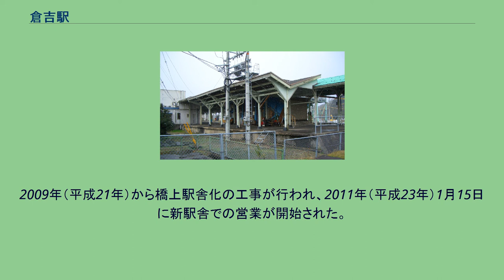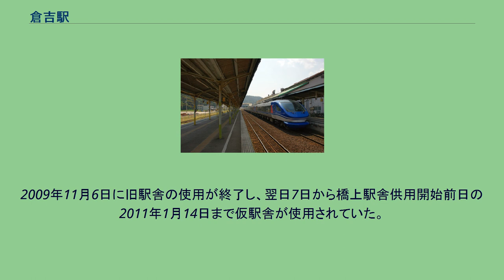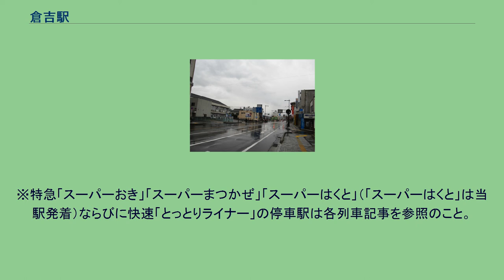倉吉駅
倉吉駅（くらよしえき）は、鳥取県倉吉市上井にある西日本旅客鉄道（JR西日本）山陰本線の駅である。
同市唯一の鉄道駅。
京都方面への特急「スーパーはくと」の始発駅となっており、全ての特急・快速列車が停車する。
倉吉市の中心部からは離れており、1912年から1972年の間は中心市街地にあった倉吉線打吹駅が倉吉駅を名乗っていた。
鳥取鉄道部が管理する直営駅である。
単式ホーム1面1線と島式ホーム1面2線、合計2面3線のホームを持つ橋上駅。
単式ホーム（3番のりば）と、島式ホーム（1・2番のりば）には橋上駅舎からそれぞれのホームに上り下り階段およびエレベーターが設置されている。
なお、橋上駅舎開業と同時に以前は駅南側から1～3となっていたのりばが駅北側から1～3に変更された。
倉吉駅の駅北側には使用されず放置された引き込み線が存在していたが橋上化への駅舎改築を前に全て撤去され、現在その敷地は駅北口駅舎及び駅前広場となっている。
このため当駅での夜間滞泊はホームを使って行われている。
自動改札機は設置されておらず、ICOCAなどのICカードは利用できない。
上記は2016年3月時点の運用である。
倉吉駅を始発・終着とする列車が多く、発着番線は適宜変動する。
当駅を跨いで運転される列車は行き違いや接続待ちのない限り、上下線とも3番のりばに停車する。
行き違いがある場合は、上り（鳥取方面行き）が2番のりばに入る形を取っている。
当駅で折返しとなる普通列車は主に1・2番（2番のりばは鳥取方面のみ）から発車する。
2009年（平成21年）から橋上駅舎化の工事が行われ、2011年（平成23年）1月15日に新駅舎での営業が開始された。
新駅舎は鉄骨造2階建て約1,400 平方メートルで、黒のタイルと茶色の格子を取り付けて倉吉の町並みを表現したデザインとなっている。
また、南北から駅舎へ階段・エスカレーターおよびエレベーターでの出入りが可能になり駅舎自体が南北の自由通路も兼ねる構造になっている。
各ホームには階段及びエレベーターで行き来も可能となっている。
2009年11月6日に旧駅舎の使用が終了し、翌日7日から橋上駅舎供用開始前日の2011年1月14日まで仮駅舎が使用されていた。
また、これに伴い2011年4月1日に観光案内所が「倉吉ほっとプラザ（伯耆回廊みちしるべ案内所）」から「エキパル倉吉（新駅舎）」へ移転した。
地上駅時代の倉吉駅では1908年（明治41年）に帝国鉄道庁神戸工場で製造された跨線橋が長年使用されていた。
跨線橋の大きさは高さ6.3メートル、長さ16.4メートル、幅3メートルだった。
横揺れへの耐性が強いとされる「ラーメン構造」で、渡り廊下や階段には木板が使われ、階段支柱には古いレールも使用されていた。
また門柱には「鉄道神戸明治41年」という刻印が残されていた。
1908年製の一部木造の跨線橋は全国的にも稀少だったが、橋上駅舎化に伴い2010年に撤去された。
10本あった跨線橋の柱のうち1本は3番のりばの松崎方に保存展示されている。
ラーメン構造の支えや窓部分は大阪府大阪市港区にあった交通科学博物館に展示されていたが、同博物館閉館後の扱い（後継施設である京都鉄道博物館での展示再開等）は不明である。
倉吉警察署倉吉駅前交番 鳥取県道263号倉吉停車場線 バスロータリー。
路線バス 乗り入れるバス会社 スクールバス 高速バス・空港リムジンバス ※倉吉市に発着する高速バスのうち、大山号（福岡方面）は当駅には発着しない（倉吉市内の停留所は倉吉バスセンター・中央自動車学校1箇所のみ）。
※特急「スーパーおき」「スーパーまつかぜ」「スーパーはくと」（「スーパーはくと」は当駅発着）ならびに快速「とっとりライナー」の停車駅は各列車記事を参照のこと。